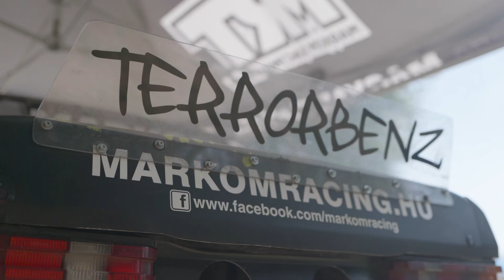Markom Racing Magyar Tamás Terrorbenz Trackwood 2022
Magyar Tamás Terrorbenz
Gondolatok újítások és következő versenyek.